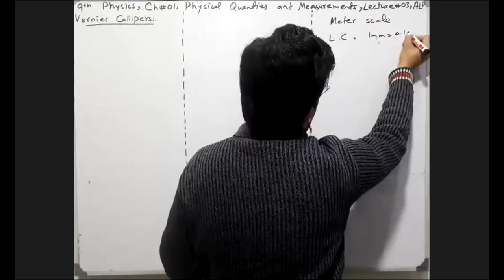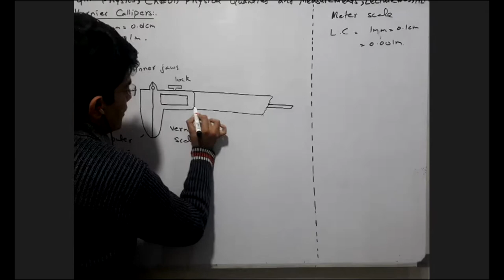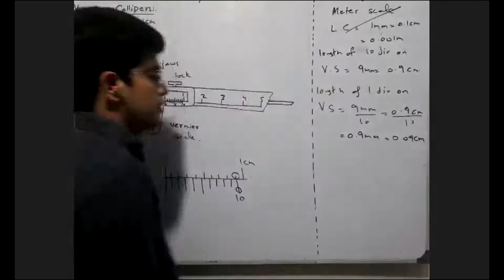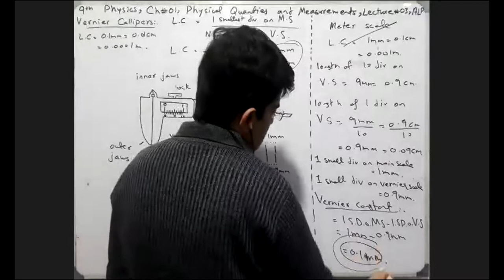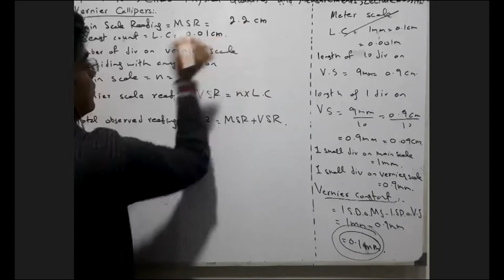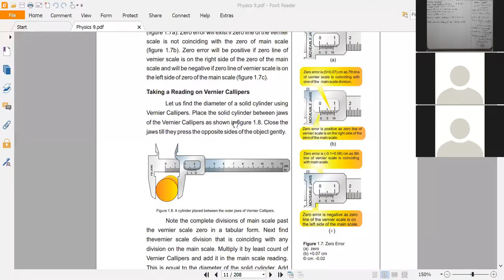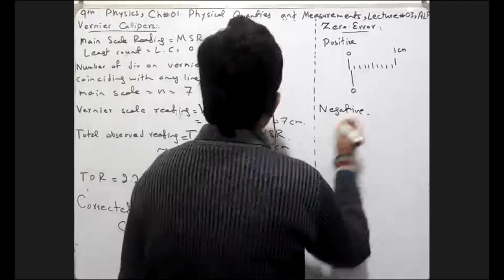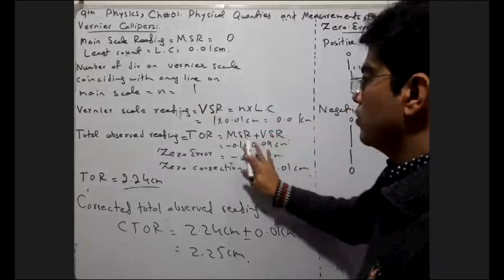NICE, 9th Physics, Chapter 01, Lecture 03, ALP, Vernier Calipers